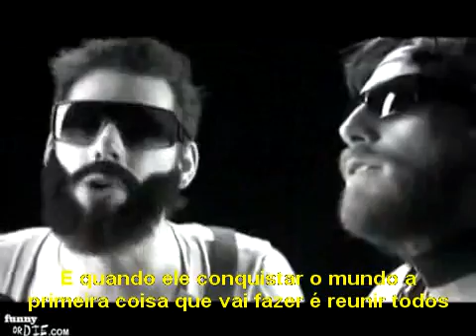The Ballad of G.I. Joe - Legendado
Homenagem aos heróis de minha infância na década de 80, os G.I. Joes.